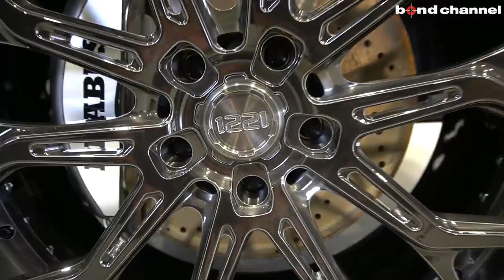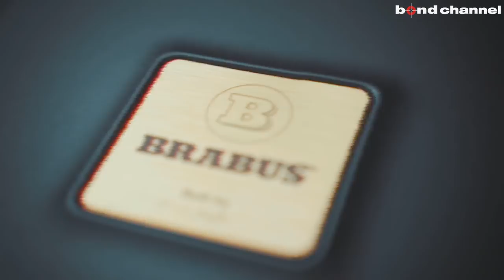【bond shop Nagoya】G63 AMG Manufaktur Brabus Widestar【Part4】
今回は新車のメルセデスAMG W463A G63 マヌファクターにブラバス ワイドスターを取り付けていきます。

bond body
〒353-0001
埼玉県志木市上宗岡3-7-6

〒457-0071
愛知県名古屋市南区千竈通5-26-1